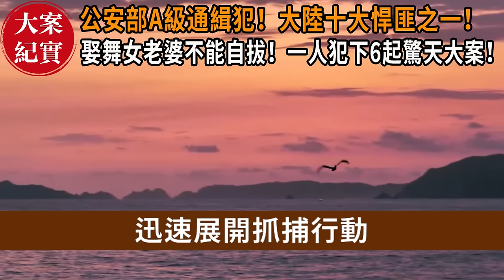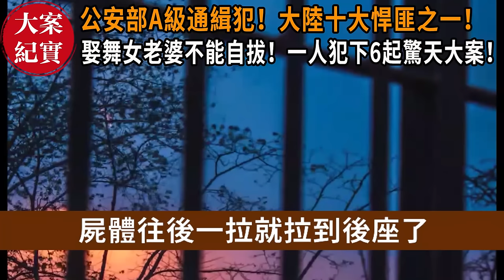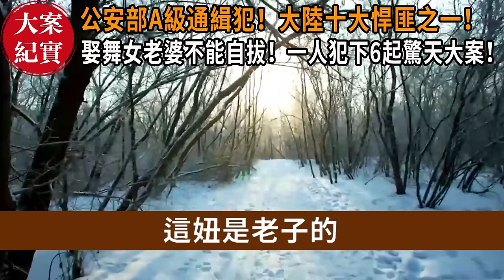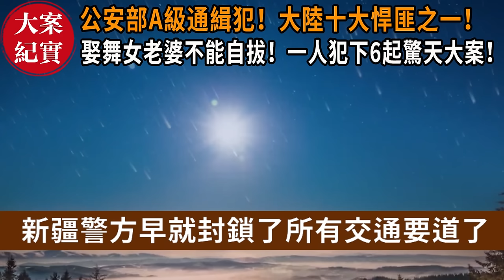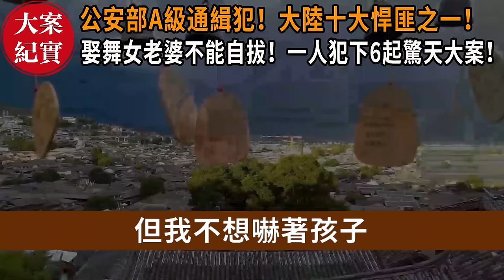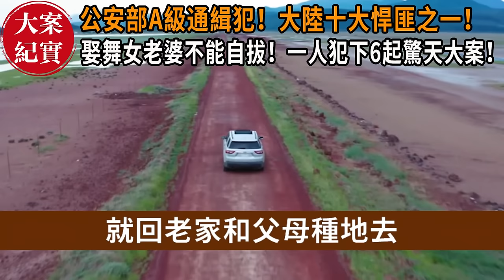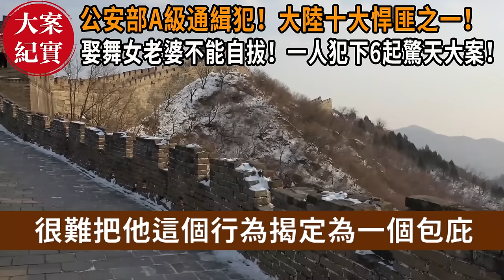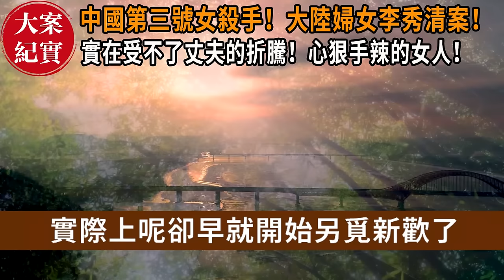大案紀實丨公安部A級通緝犯，大陸十大悍匪之一！娶舞女老婆不能自拔！一人犯下6起驚天大案!